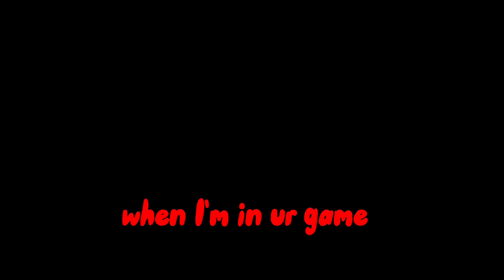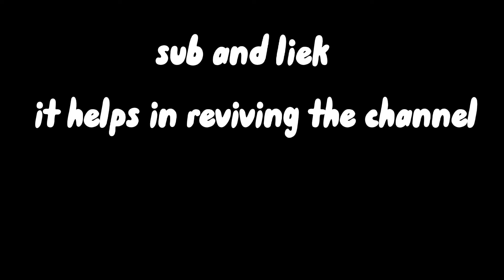he bypassed the chat filter, so I obliterated him (Roblox Bedwars)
ez